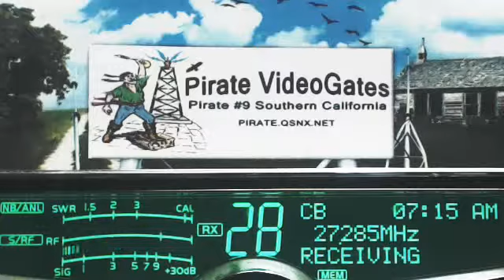First Skip. 9 SC, 302 Boss AL, 444 Rock TN